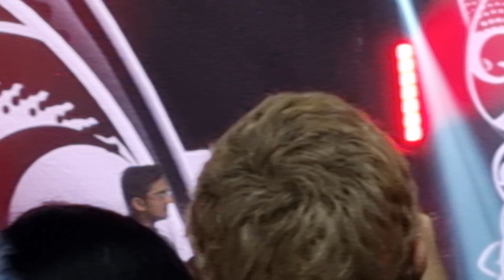Shreya Ghosal Live In Sydney | 2022 | Dhak Baja Kashor Baja